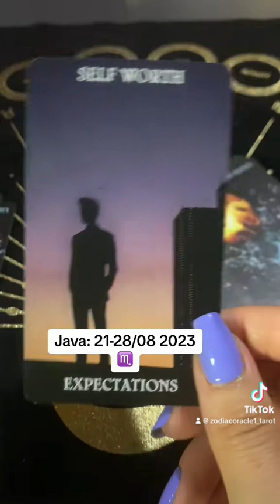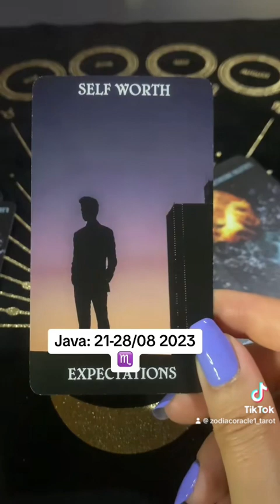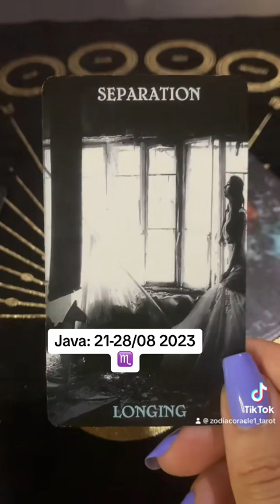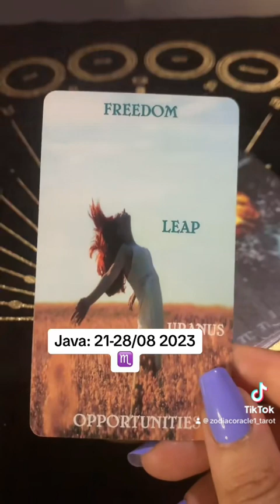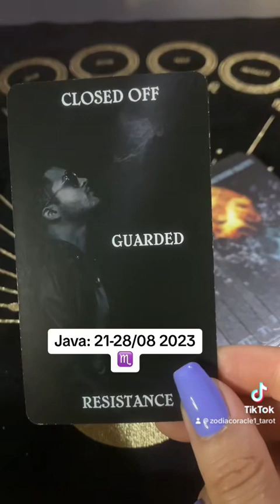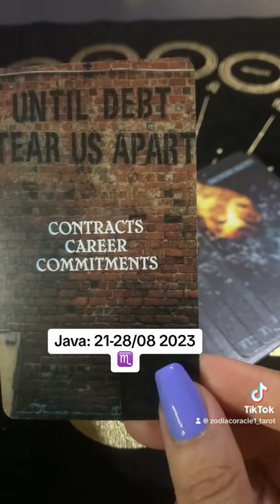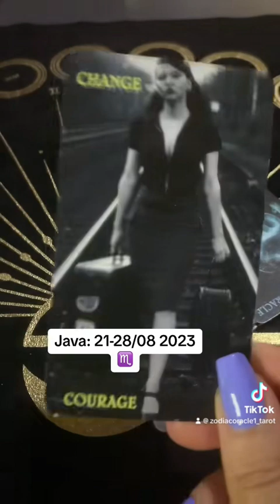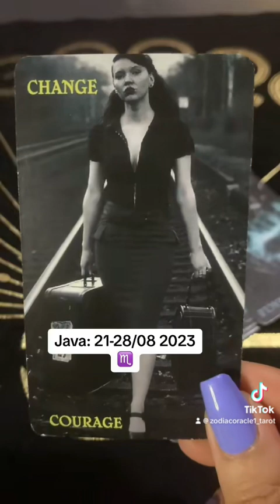Parashikimi i javes 21-27/08 2023 per shenjen e akrepit